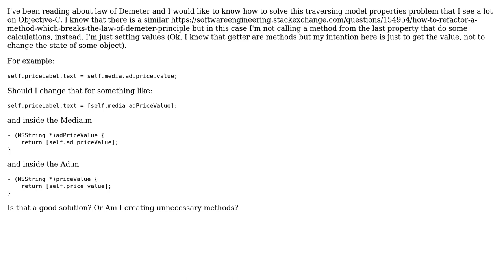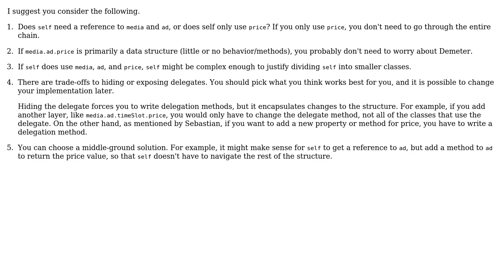Software Engineering: How to solve "train wreck" properties problem that violates Law Of Demeter?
With thanks & praise to God, and with thanks to the many people who have made this project possible! | Content (except music & images) licensed under CC BY-SA | Music | Images & others | With thanks to user Sebastian Redl user Raphael Oliveira user Aaron Kurtzhals and the Stack Exchange Network Trademarks are property of their respective owners. You are responsible for your own actions.